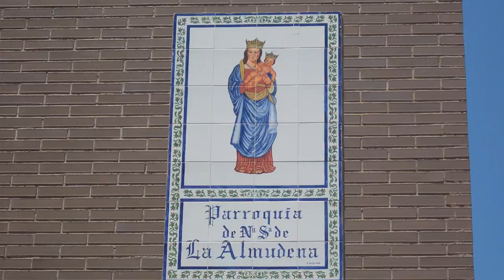Tutorial ImageMagick Dispersion en dos colores